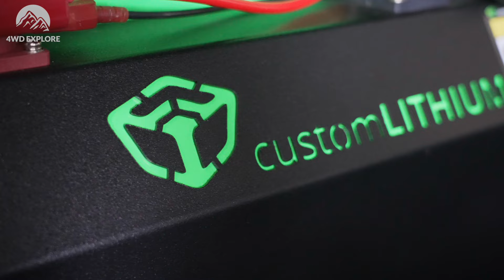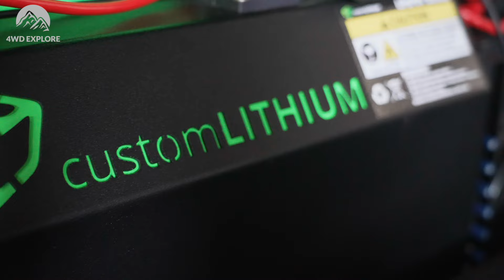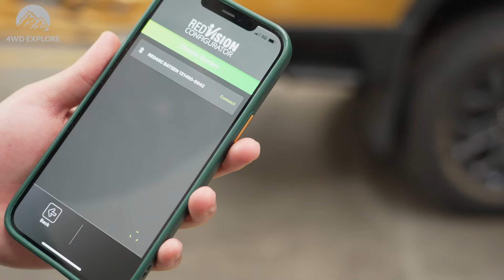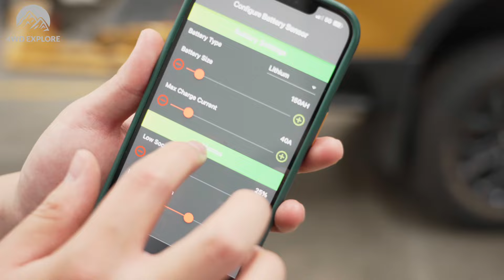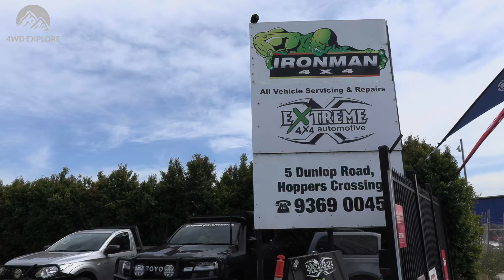它是双电池的最优解吗？Custom Lithium超薄后座无损安装介绍！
双电池系统在露营，房车改造中必不可少，它为我们提供了在户外用电的可能，今天我们就来看看澳洲设计与生产的Custom Lithium双电池系统，它体积小，超薄电池，可以完美安装在车内，隐藏起来，既美观又方便检查。